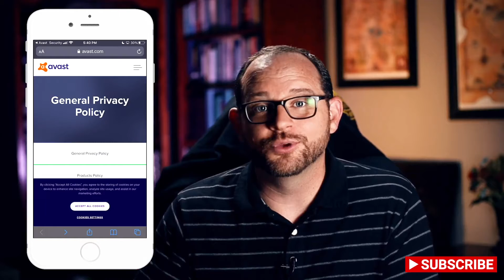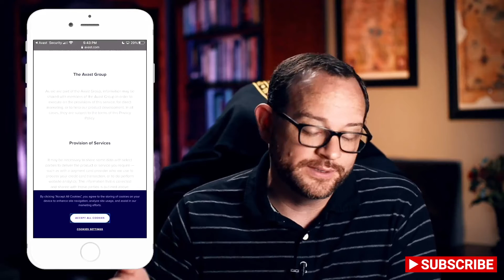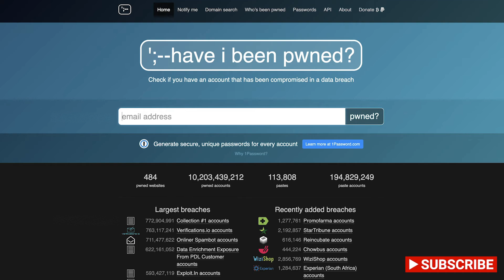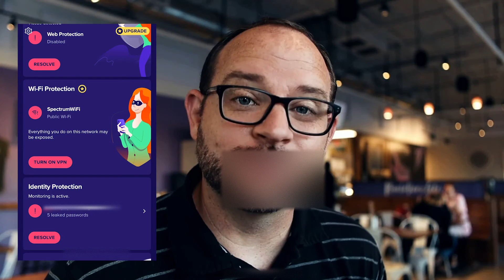Avast Mobile Security Review: Is it worth the hype? Here's what you need to know!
Ever wonder if you need further security for your iPhone? A quick look through the AppStore shows that there are quite a few additional security apps for your phone. One of the most popular apps available is Avast Mobile Security. In this video, Wes reviews the Avast Mobile Security app and tells you what he thinks.

Notable features of Avast Mobile Security:
- VPN Feature
- Identity Protection: Password leak and notification feature
- Wireless security features

0:00 Intro
0:55 Why use Avast Cybersecurity?
1:45 How to find Avast Cybersecurity in the AppStore
4:45 Avast app review
5:59 Avast premium features and VPN
10:31 Avast identity protection review
13:46 Avast in a public wifi environment
15:56 Final thoughts